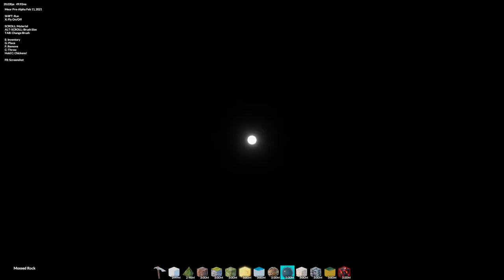A Thousand Chickens in A Deep Well! Meor (Pre-Alpha)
What a wonderful project this is!
Voxels, Physics, Chickens?!? IN WATER?!
Really amazing stuff!

-LolindirLink's-